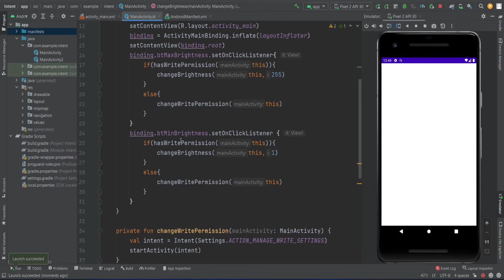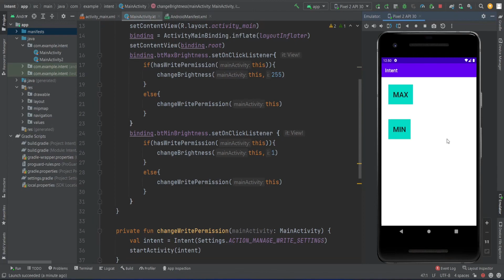How to Maximize/Minimize Screen Brightness Programmatically Kotlin Android Studio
Screen brightness is one such factor that directly affects the users as well as the battery on a device. Android devices are Smart systems and have an inbuilt system for Auto-Brightness. But mostly this feature is unchecked by the users or set off by default. Irrespective of whether this feature is present, set on or off, or absent in any device, a developer must take this opportunity into consideration and develop an optimized application. Anything that is declared inside the application might have an effect on the outside space, i.e., if the screen brightness was changed programmatically from an application, the brightness value might stay unaltered even after exiting the application. So one must try to trace back the originals and set them before a user exits.

Where can we use this feature?
Applications Streaming Videos: Each frame could be analyzed and compared with the ambient light of the room and accordingly make changes while viewing it to the users.
Low Battery Situations: Brightness can be set at a low value if the battery level is low.
If the screen is inactive or unresponded: If the screen is inactive or unresponded, the brightness could be lowered after a specific time-out.